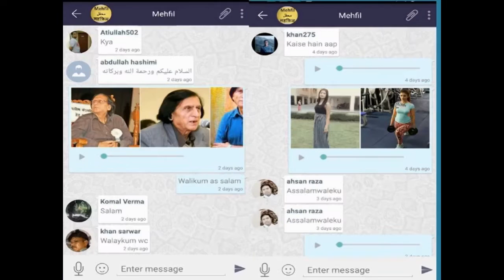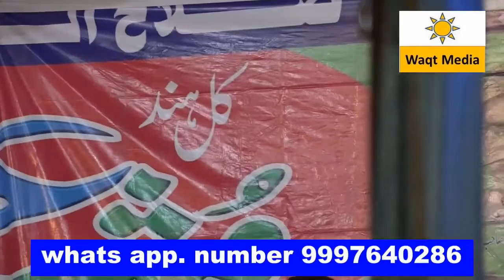rafeeq gadbad bisham azamgarh msuhaira 2015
(Jashn- e- sheikh salahuddin  deedarganj  )Bisham  azamgarh  mushaira on  6  Nov   2015 covered  by  waqt Media Team  ( in associationwith rocketalkmedia ) direct from  bishma azamgarh   U.P india . This mushaira organized  ajmal bishami Poet
Sadarat Irfan ahmad mundiyar       nizamat- shahzada kaleem pratapgarhi